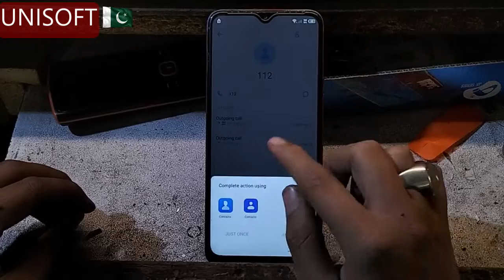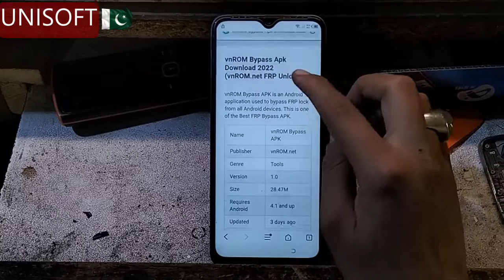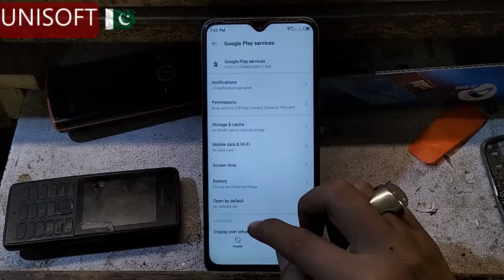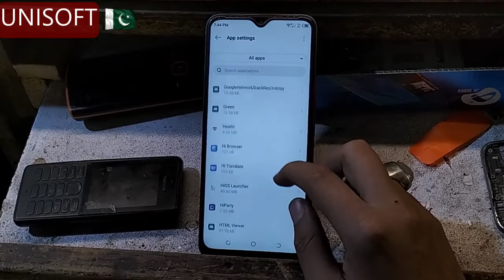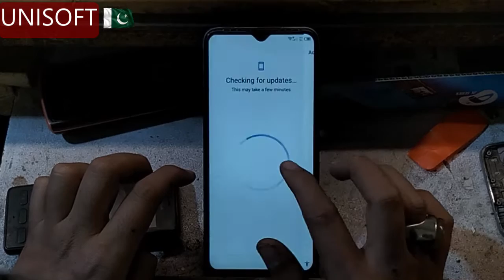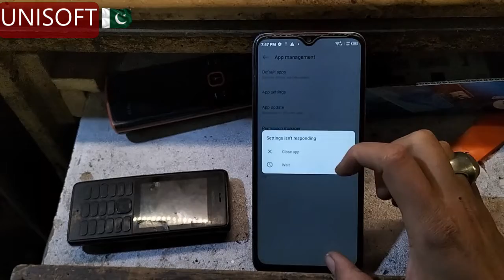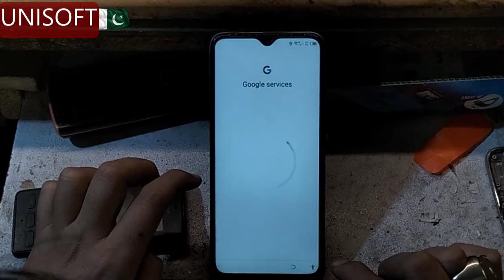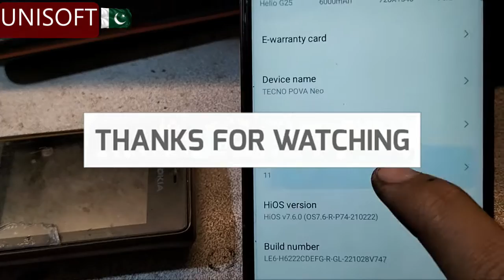Tecno Le6 Frp Bypass Android 11 - Tecno Pova Neo Frp Bypass 2023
Tecno Le6 Frp Bypass Android 11 - Tecno Pova Neo Frp Bypass 2023 -  @unisoftpk5446